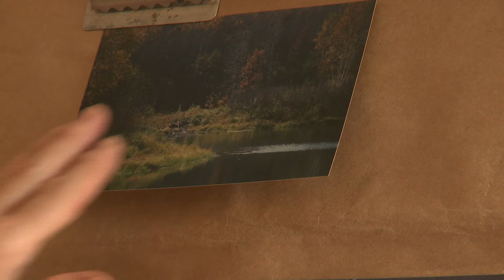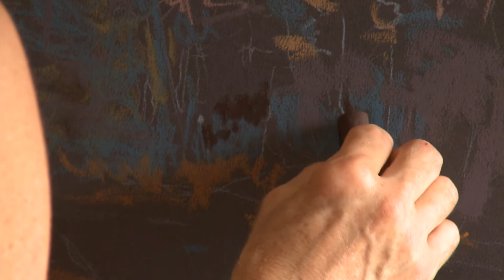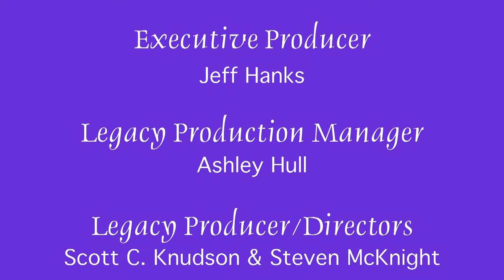Teri Young - Common Ground - First Air Date March 3, 2011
Teri Young paints a dynamic landscape with pastels.